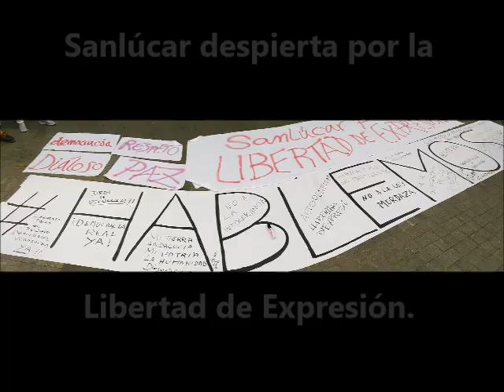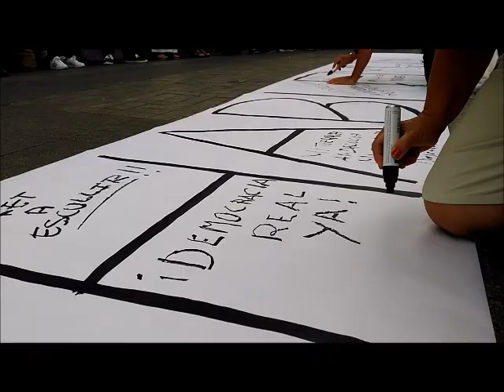HablemosParlem, Sanlúcar despierta por la Libertad de Expresión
Sanlúcar despierta por la Libertad de Expresión. Acto espontáneo en la Plaza del Cabildo de Sanlúcar de Barrameda, el 14 de octubre de 2017, a las 12 h.

Se ha dado lectura de unas líneas pidiendo la Libertad de Expresión, los presentes han plasmado en un papel continuo frases como "No a la intolerancia" y hemos leído varias poesías.

Sanlúcar de Barrameda (Cádiz)